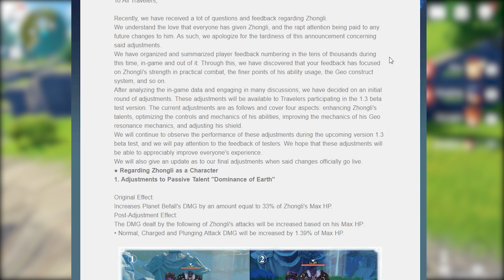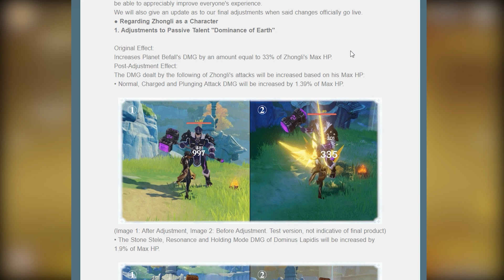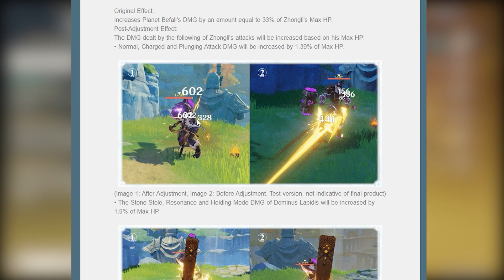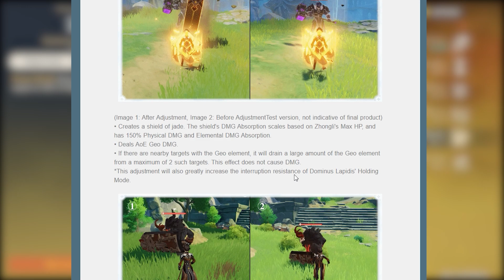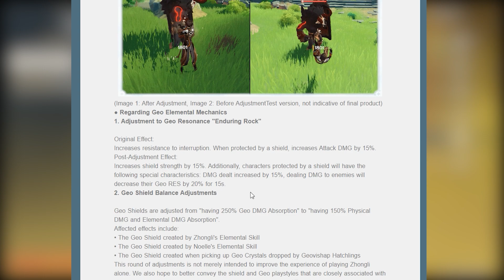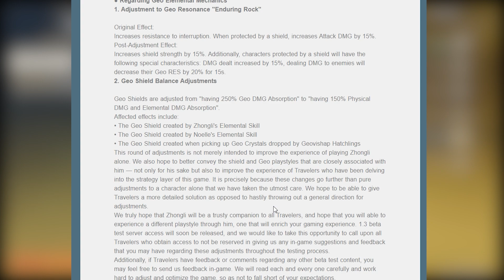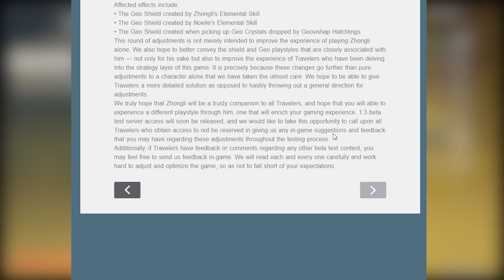ZHONGLI BUFFED! FULL CHANGES & GEO BUFF - Genshin Impact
Zhongli in Genshin Impact is Finally recieving a huge buff along side a bunch of other really sweet geo changes to make geo better as a whole!